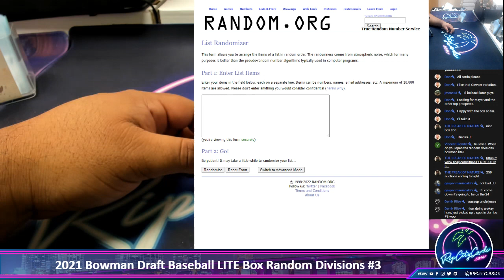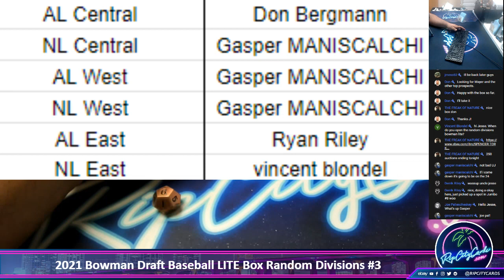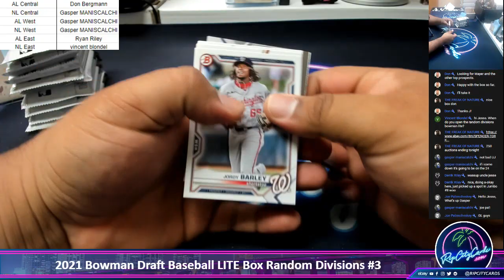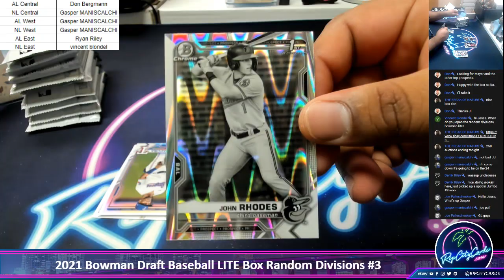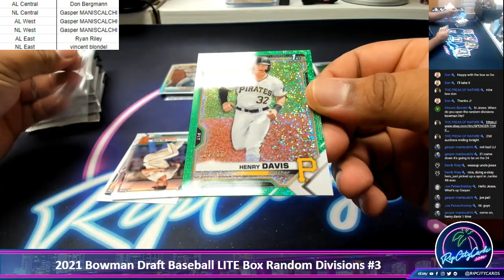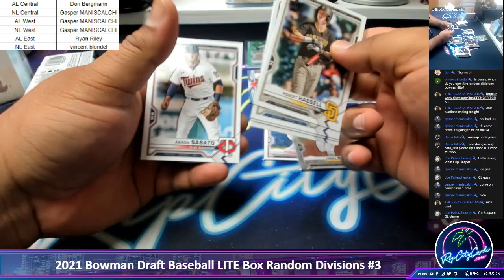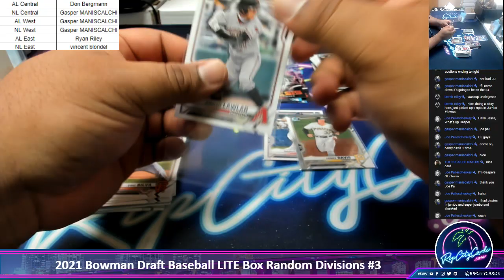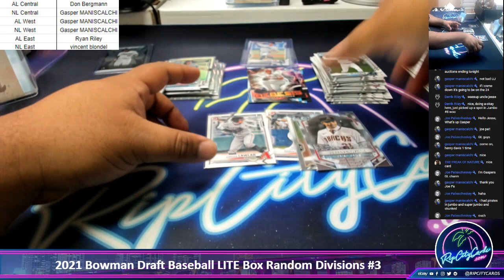2021 Bowman Draft Baseball LITE Box Random Divisions #3